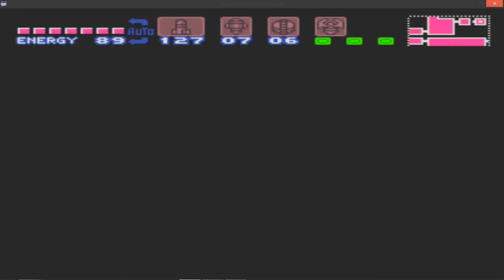Super Metroid Redesign: Axeil Edition 100% Part 4/12 - Wave Beam, X Ray Scope & Spazer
From red to green to gray.
Getting the first missile tank at the beginning was the hardest part of this run. It took like 20 times to get over that damn gap with a bomb... A great improvement in this game is that the X-Ray Scope can now REVEAL EVERYTHING.

MAJOR POWERUPS:
6:37 Wave Beam - Speed Boost up into the hole in the ceiling. After that run to the right quick before the gate closes.
21:07 X-Ray Scope - Speed Boost through this room after clearing  the PB block out of the way. You'll fall through the floor and the rest of the way leads to the scope.
36:17 Spazer - There is a green pod blocking a hidden wall to the left. Shoot it out the way and speed boost up at the dead end. Make your way to the left and its yours.

Missile Tanks:
0:34 - 1:32 Speed Boost on floor and make your way through the maze. At 1:25 to get over that gap, plant a bomb, then slightly move back, then move past the bomb as soon as it explodes to get over it. After that stay at the top and make your way through. I know I made it seem easy but it took a lot of attempts that I was originally going to make a bonus fail compilation video about it but didn't.
4:57 Grapple swing your way across carefully to get it
11:07 Freeze the armoured flyer as a platform then bomb the right wall that leads to it.
18:03 Enter the broken Maridian tube and make your way down. Its sitting there waiting for you.
18:30 After exiting the Maridian tube, grapple your way across to grab the tank.
26:35 Bomb the floor and make your way to the right.
27:53 Hidden wall to the left leads to the tank.
36:31 Sitting here while trying to get Spazer.
38:25 Speed boost and make your way down to the switch being blocked by the speed boost wall. Activate it and the missile is yours at the top right.

Power Bomb Tanks:
3:07 - 3:25 Speed Boost some blocks then make your way down. Power bomb the right wall to get it.
14:55 A tube at the top leads to one.
16:11 Use a power bomb to break the blockade holding the hatch and power bomb one more time through another blockade to get the tank quick.
20:47 Hidden wall to the left and some power bomb blocks to blow through blocking the tank. Don't worry about whats under the room. Its a pointless morph ball maze/puzzle that serves no reward whatsoever.
28:07 Sitting behind the purple hatch.
34:16 Back near the beginning of the game was a power bomb you couldn't get earlier. PB through the blockade and grab it and disarmed the statue as well.
35:07 Power bomb through the floor to grab it.

Super Missile Tanks:
7:25 - 7:33 Build your charge and make your way down quick to boost through a wall on the left.
15:50 Endure the spikes and make your way to the tank.
32:11 - 32:39 Speed Boost action. Tighten your shoes and make your way to the tank.

Energy Tanks:
9:26 Ah something similar to Magmoor Caverns. Make your way up using Spring Ball to get it.
24:23 Bomb through the wall, clear some baddies out the way, boost to the right.
26:03 Sitting behind the green hatch.

Reserve Tank:
10:14 The first Reserve Tank is right behind the Save/Elevator that goes to Norfair. Speed Boost to the left to reveal it.

Chozo Guardians:
Guardians still exist in this game but don't worry. The Hint System will detect where they're at as you progress through the game.

12:39 Back in the room where you got the Varia Suit, use a power bomb to destroy the ceiling then climb your way up using the Ice Beam.
28:16 - 30:03 Oh man... Before moving on this area, there is a green switch that needs to be activated behind where the animal is locked up. Check out 22:56 - 26:27 on how to get to it.  After that make sure you have plenty of missiles and super missiles to take on the hostile enemies ahead. After releasing the animal, morph ball through the right to activate another green switch, then go back to where the animal speed boost the ceiling and make your way to the right, taking on the giant hoppers along the way.
34:16 Earlier back at the beginning of the game, you notice there was a Chozo statue holding a power bomb being blocked. Blast through it with your PB and morph ball on the statue to unlock it.